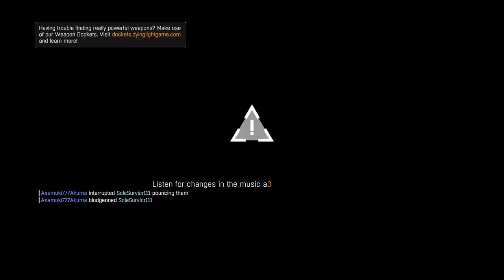Dying Light super extra action match prt1 same match